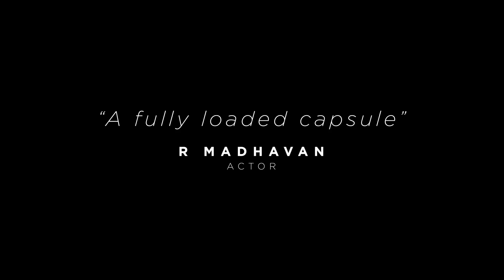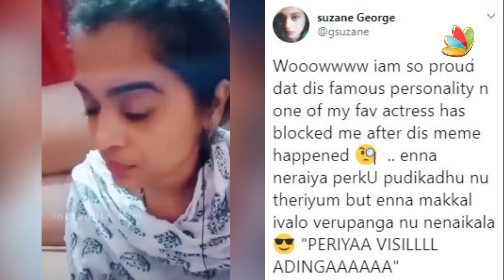அஜித்தை வாழ்த்திய வனிதா | Vanitha Vijaykumar, Ajith, Valimai, Peter Paul, Bigg Boss | Tamil News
Actress Vanitha Vijayakumar has been in the news since her marriage to filmmaker PeterPaul recently, and there were numerous controversies surrounding it as well as conflicts with actresses Lakshmi Ramakrishnan, Kasthuri and many others. The actress who has spoken about Vijay in the past in many instances, has now shared a lovely message about actor Ajith, who completes 28 years in film industry on August 2, the day when the shooting of his debut movie Prema Pustakam began.